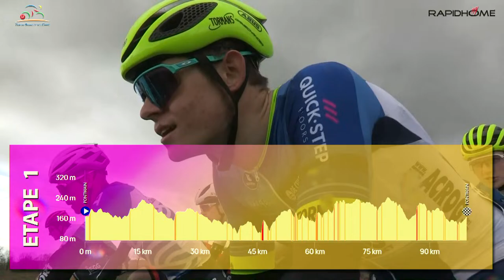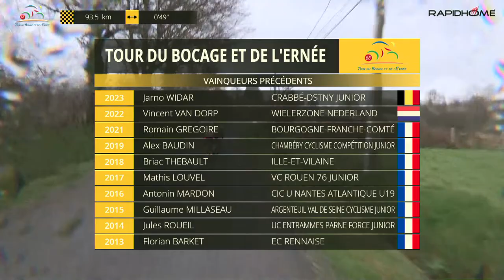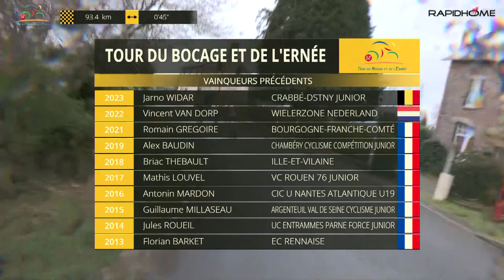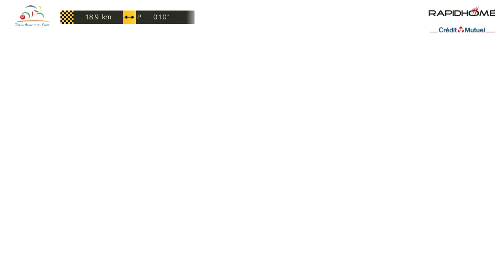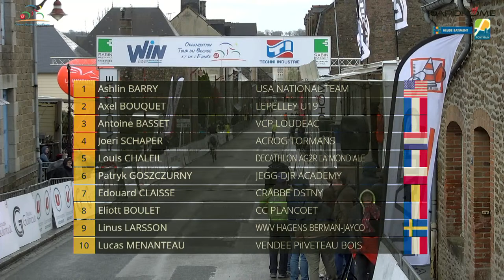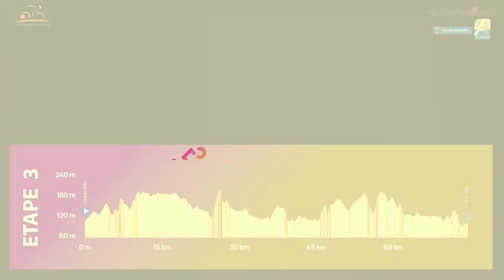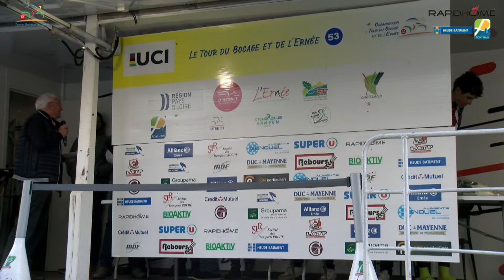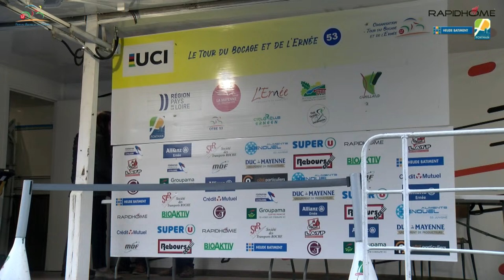[LIVE] TOUR DU BOCAGE ET DE L'ERNÉE - Étape 1 - PONTMAIN-PONTMAIN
Suivez en LIVE ce Samedi 23 Mars en exclusivité l'édition 2024 du Tour du Bocage et de l'Ernée, sur un circuit en ligne de 120km.

Suivez la course ce samedi !

👉  Parcours : 120 km
👉  Début de la diffusion de la course dès 14h00

Suivez cette épreuve et de nombreuses autres sur notre chaine Youtube !